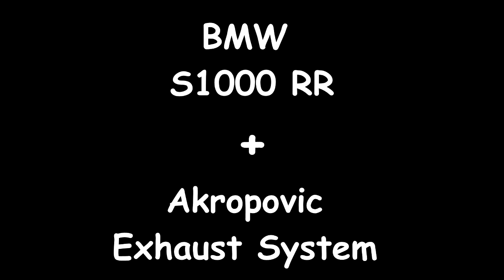Daytona 675 vs. BMW S1000RR - Flybye - Sound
Leovince Endrohr (Triumph) vs. Akropovic Komplettanlage (BMW), die DB-Grenzwerte wurden natürlich eingehalten.